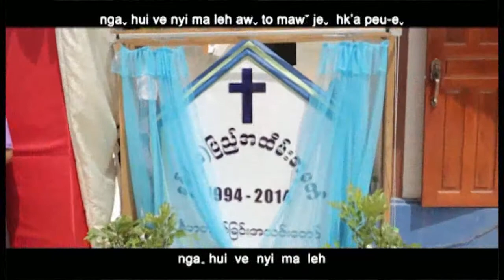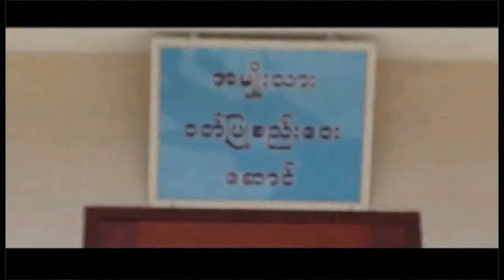20 hk'aw bi ve 2 chi a la ve yo 14